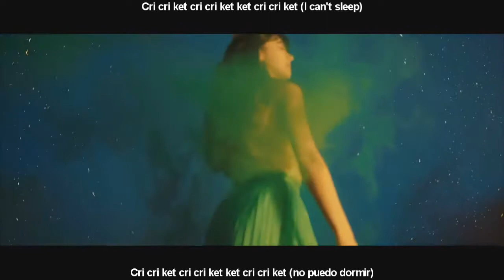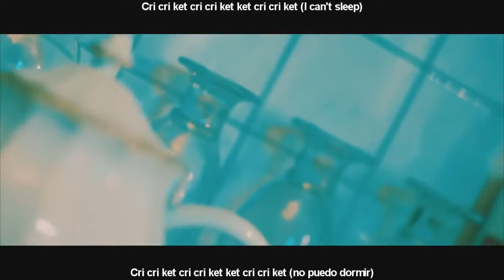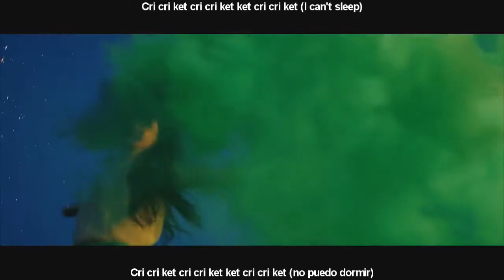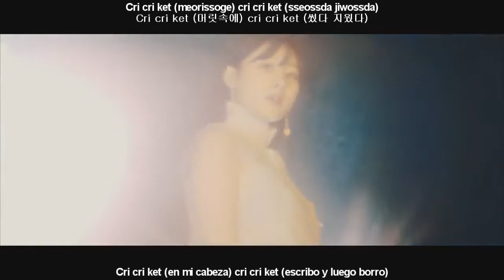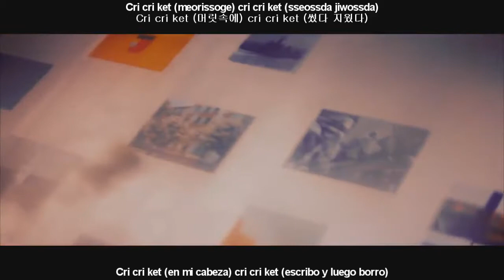[ROM/HAN/KOR/ENG/ESP] Moon Hyuna 문현아 - CRICKET SONG (크리켓송) [ENG SUB | SUB ESPAÑOL] 60FPS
activa la calidad 720p (HD). ♡ Si cometí algún error, siéntanse libres de corregirme.

WATCH MV: 문현아 (Moon Hyun A) – 크리켓송 (Cricket Song) Release Date: 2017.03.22 Genre: Electronica, Folk Language: .

Unboxing/Review of Moon Hyuna 문현아 (Former member of Nine Muses) Korean Single Album CRICKET SONG 크리켓송. Bought from Ebay. The Album .

Kpop 2017 | Kpop Sub Español - Hangul - Roma MV | Kpop 2017 sub español.